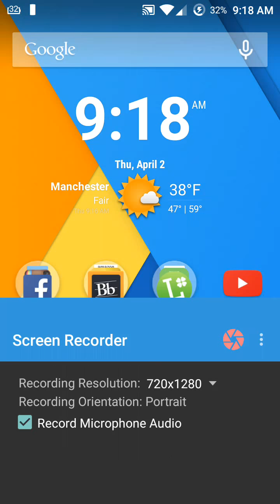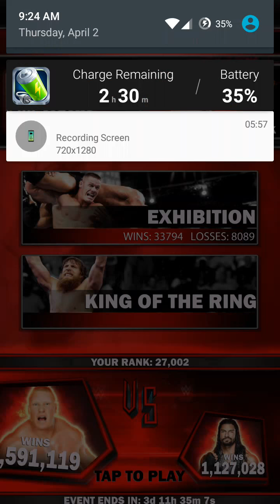WWE SuperCard Episode 7 - Wrestlemania KOTR finished and Rewards